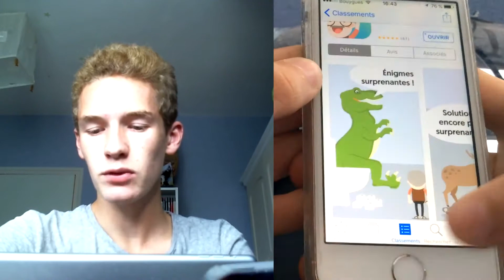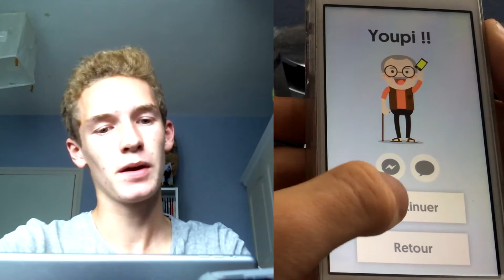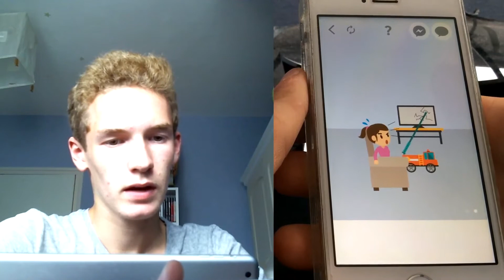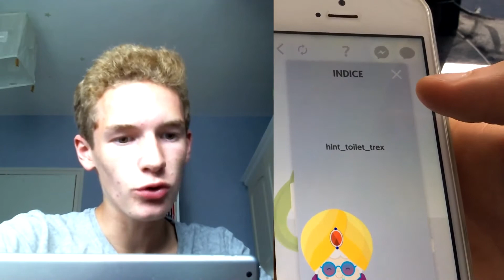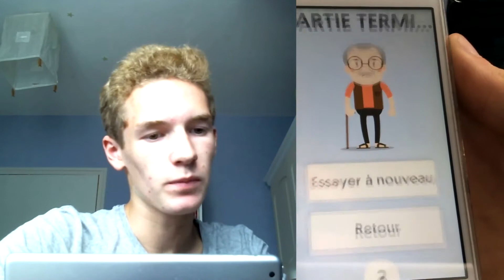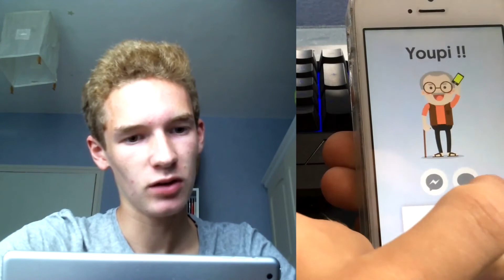PAPI M'AS VOLÉ MON PORTABLE !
Salut tout le monde aujourd'hui on se retrouve pour une nouvelle vidéo un petit jeu mobile :"Papi , ou est le portable ? "
7 € de réduction pour vous inscrire sur l’offre de votre choix à avec mon code « TheGamingShow35gamo7 »
300 points offerts sur ZappyDay – le site qui vous fait gagner plein de cadeaux facilement en cliquant
■Steam : drawenik
►Mon ID WiiU: DraWenik  et mon ID PSN : dod025 ◄